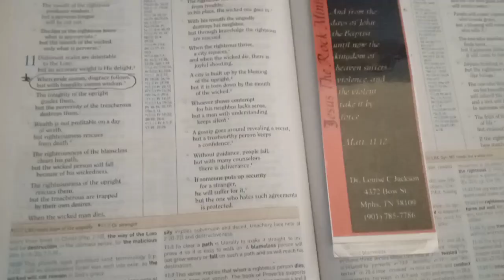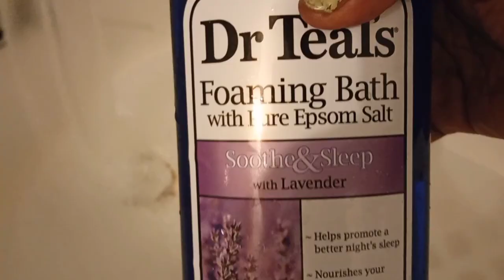Evening In My Life Trying Dr Teal's body wash and body lotion, chill evening at home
In today's video is a short evening in my life routine that I did in order to have some me time and get some Self-care. I have became obsessed with the Dr Teal's body wash as well as the Dr Teal's lotion. I took a nice warm bath in the the Dr Teals bath wash and was very refreshed when I got out. I didn't want to get out the tub.

Products used:
Dr Teal's lavender body wash
Dr Teal's mint lotion